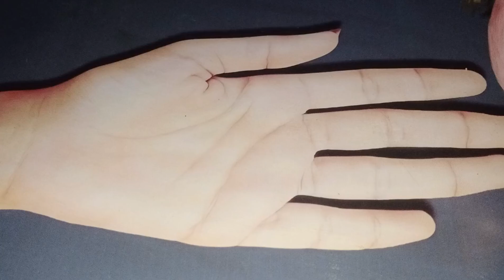easy gol tiki mehndi design || easiest mehndi trick for beginners || mehndi lagana ka asan tarika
Welcome 🌹 back to my YouTube channel Maniha mehndi
 new mehandi ka design 2023
simple mehndi design new 2023
mehndi
mehndi design
mehndi designs
simple mehndi design
mehandi
mehendi
mehdi
mehandi design
easy mehndi
sticker mehndi design
mehndi stickers
mehandi stickers
mehndi sticker
mehndi ke sticker
mehndi
mehndi sticker price
mehndi stickers use
mehandi sticker
mehandi
mehndi stickers for hands
mehndi stikers price
mahndi stickers
reuse mehndi stikers
mehndi stikers for hands
mehndi stikers price in pakistan
bridal mehndi
sticker mehendi
mehndi tattoo butterfly
butterfly mehndi design
mehndi designs
mehndi tattoo design
mehndi tattoo queen
mehndi tattoo art
mehndi ki khushbu
mehndi tattoo easy
mehndi design bunch
mehndi ka dizain
mehndi ka dizain simple
mehndi ka dijain
mehandi ka design
mehndi ka design mehandi ka design
mehndi ka dizain bridal
mehndi ka dazin
mehndi ka dizain 2023
mehndi ka dizain new
mehandi lagane ka asan tarika
mehndi lagane ka tarika step by step
mehndi lagane ka style
mehndi lagane ka aasan tarika
mehandi lagane ka
mehndi lagane ka tarika
mehandi lagane ka easy tarika
mehndi ka asan dizain
mehandi ka aasan design
mehandi ka aasan tarika
mehandi ka aasan sa design
mehandi ka aasan tarika lagane ka
mehandi ka aasan tarika design
mehandi ka aasan sa tarika
mehandi ka aasan wala design
mehandi ka aasan
easy mehndi designs for hands backside
easy mehndi designs for hands front side
easy mehndi designs for hands back
easy mehndi designs for hands for beginners
easy mehndi designs for hands simple
easy mehndi designs for hands tikki
mehndi designs, kashees
mehndi designs tikki
easy mehndi designs for kids
bacchon ke mehandi ke design
simple mehndi design finger
mehndi design simple full hand
mehndi design simple front hand
mehandi ka design full hand
mehndi designs pics
mehndi designs back side full hand
মেহেদী ডিজাইন
dulhan mehndi

easy mehndi designs for hands step by step
mehandi ka aasan tarika bataen
mehandi lagane ka tarika simple
sticker mehndi near me
sticker mehndi kaise lagaye
mehandi designs
arabic mehndi
bhai mehndi design
mehandi ke design
mehandi video
mehndi ka design
beautiful mehndi
mehndi
mehandi mehandi
mehndi design
beautiful mehndi
mehandi mehandi
mehndi design
simple mehndi
bridal mehndi
mehndi design
mehndi designs
mehndi
mehandi design
mehandi
mehndi design 2021
mehndi design asan
butterfly mehndi
latest butterfly mehndi
right hand mehndi design
simple mehndi design back hand arabic 2019
mehndi designs back side flower
back hand mehndi designs full hand
simple mehndi design back hand
arabic 2022
simple arabic mehndi designs
mehndi designs back side new 2023
back hand mehndi designs bridal
মেহেদী ডিজাইন
मेहंदी डिजाइन
mehndi designs, back side photos
mehndi design simple tikki
back finger mehndi design
mehndi designs front side
back hand mehndi design arabic
simple mehndi design full hand
simple mehndi design back hand arabic 2023
dulhan mehndi
easy mehndi style
mehndi design
Follow this channel for more helpful and beautiful mehndi designs tutorials and easy tricks. Thank you so much🙏🥰